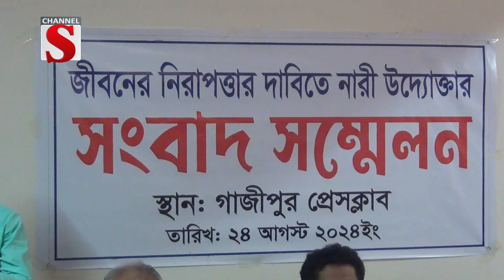গাজীপুরে জীবনের নিরাপত্তা'র দাবিতে নারী উদ্যোক্তার সংবাদ সম্মেলন | Channel S News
গাজীপুরে চাঁদা দাবী, ব্যবসায় বাঁধা, হামলা-ভাঙচুর ও প্রাণ নাশের হুমকিতে জীবনের নিরাপত্তা চেয়ে সংবাদ সম্মেলন করেছেন এক নারী উদ্যোক্তা। শনিবার দুপুরে গাজীপুর প্রেসক্লাব মিলনায়তনে এ সংবাদ সম্মেলন অনুষ্ঠিত হয়।
এসময় উদ্যোক্তা রাশিদা ফারুক অভিযোগ করেন,  টঙ্গী পশ্চিম থানার সেনাকল্যাণ ভবনে  এভা গ্রুপের গার্মেন্টস কারখানায় দীর্ঘ প্রায় ২০ বছর ধরে তিনি ব্যবসা করে আসছেন। কিন্তু সরকার পরিবর্তনের পর  জাভেদ আহমেদ সুমন তার ব্যবসা ছিনিয়ে নিতে মরিয়া হয়ে উঠেছেন। চাঁদা দিতে অস্বীকার করায় ভূক্তভোগী পরিবারকে জীবন নাশের হুমকি দিচ্ছেন বলে অভিযোগ করেন তিনি।  এ অবস্থায় পরিবারের সদস্যদের জান-মাল রক্ষায়  অন্তর্বর্তী সরকারের হস্তক্ষেপ কামনা করেন তিনি।

1: News :
2: Entertainment News :
3: Sports News :